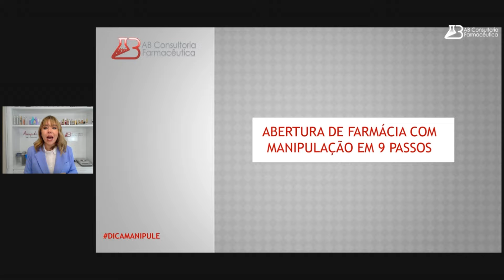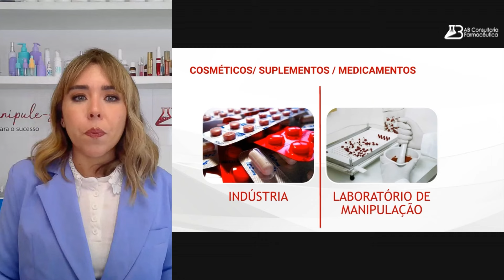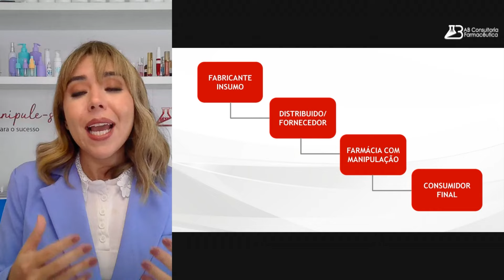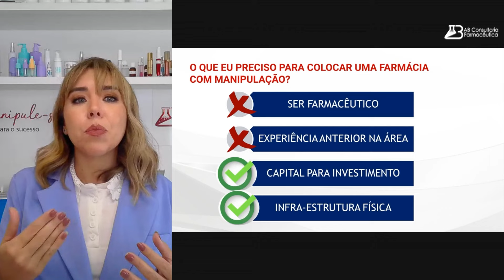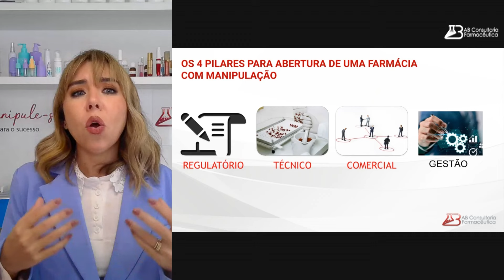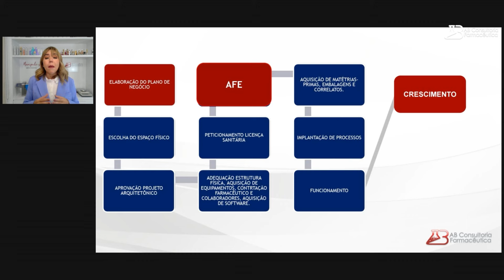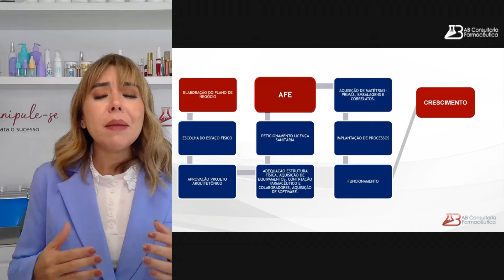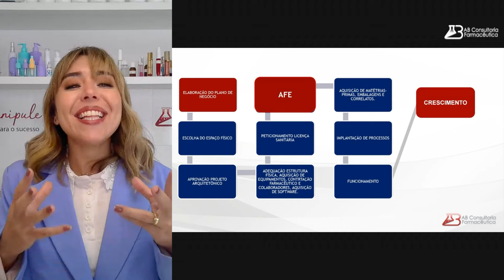Como Abrir Uma Farmácia Com Manipulação Em Apenas 9 Passos | Manipule Ação #009